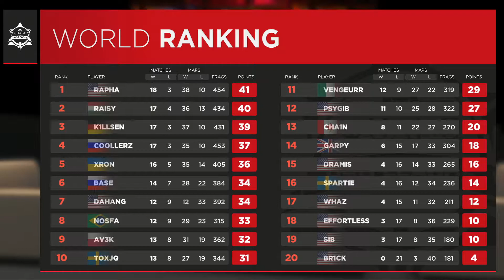Spart1e vs av3k - Quake Pro League - Stage 1 Week 2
Relive the intense matchups from this week’s Quake Pro League broadcast!

Click here for character bios and social links for our 20 Pros